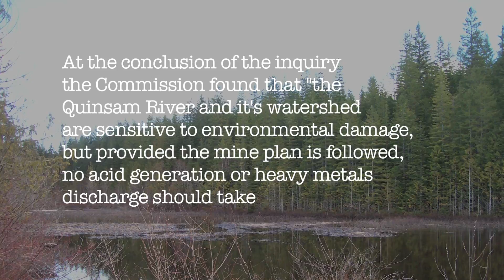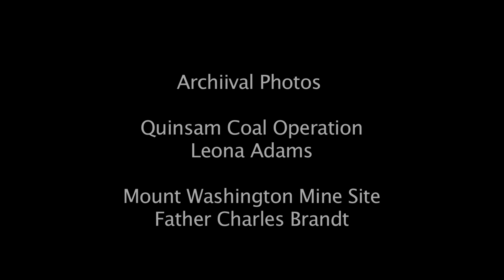Contaminated Mine Site Clean up - Quinsam/Raven Coal/Mt Wash Copper Mine Preview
Here is some information about the Quinsam Coal Mine in the Quinsam River watershed 30 k west of Campbell River. It is just a matter of time before the arsenic in Long Lake will get into the Quinsam River which flows into the Campbell River.   The finished doc will air on Shaw Cable and possibly CHEK TV and will be posted on You Tube in classroom friendly, short segments.